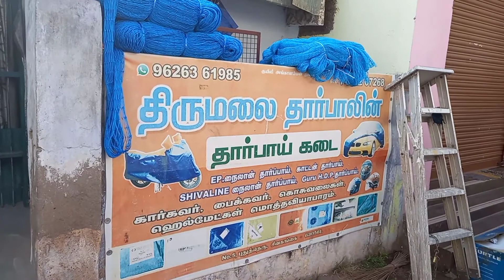Two wheeler body covers#car body covers#body covers wholesale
Two wheeler body covers#car body covers# body covers wholesale &retail business ideas#tamil#Bikecover,cars,plastic,spars,kitchen appliances,